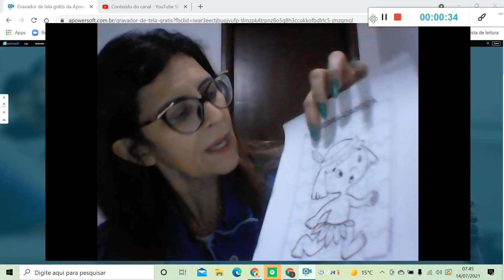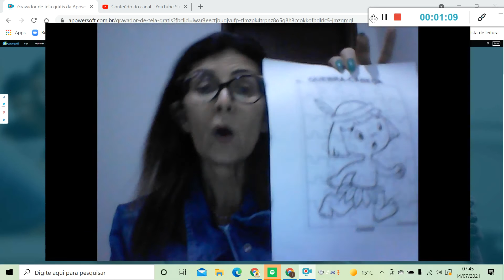ARTES 14 07